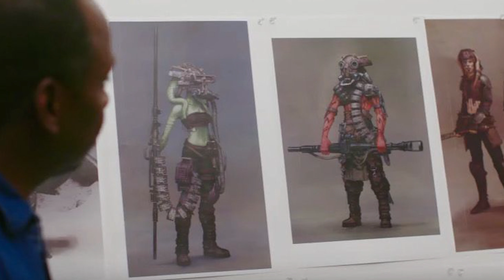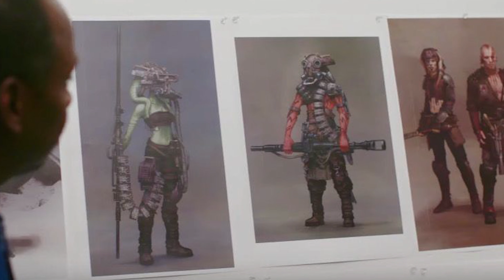Die grausamen NIHIL erklärt - THE HIGH REPUBLIC / STAR WARS Story / The Light of the Jedi Deutsch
Mit den Nihil bekommen wir neue spannende Antagonisten für STAR WARS The High Republic - Ich erzähle euch alles zu den Feinden der Jedi. Ein Review zu The Light of the Jedi wird auch noch kommen.

Hier könnt ihr die Bücher kaufen*:
The Light of the Jedi (Roman)
Into the Dark
Test of Courage(Jugendroman)
High Republic Marvel Comic 1/6
The Great Jedi Escape (Kinder/Jugend)